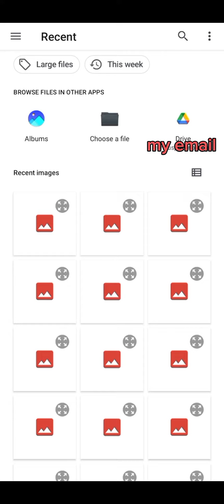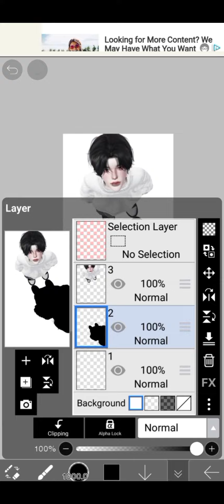lazy edit tutorial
ask in instagram @eaxxsy